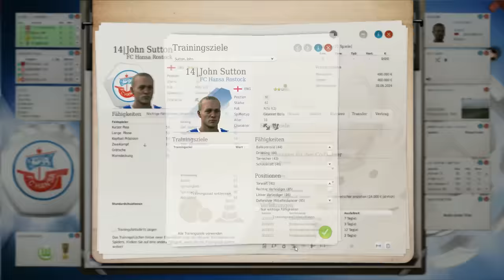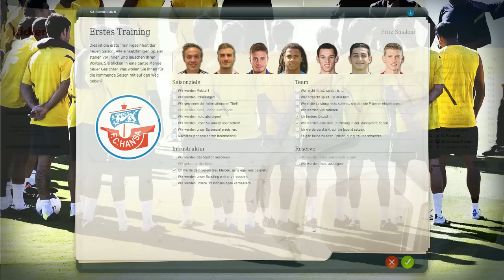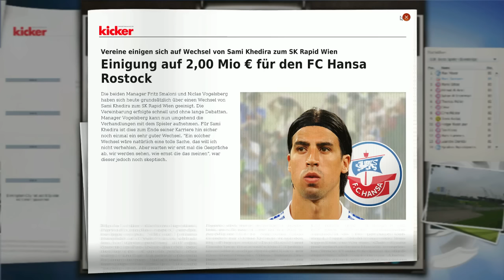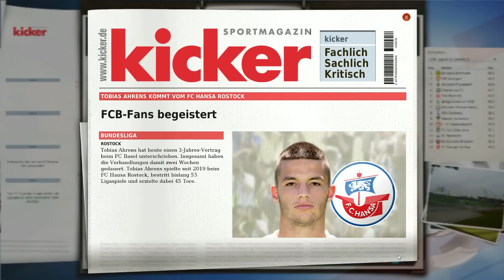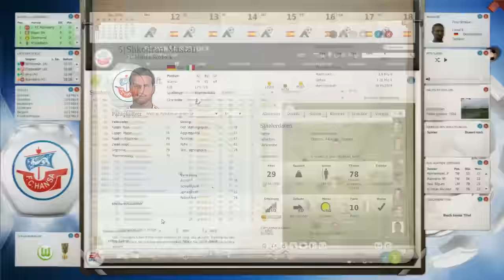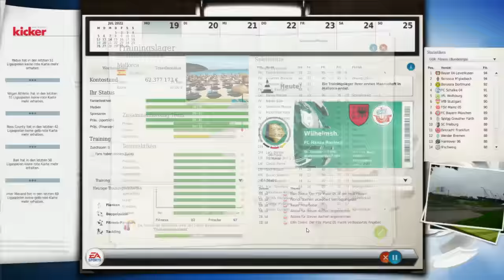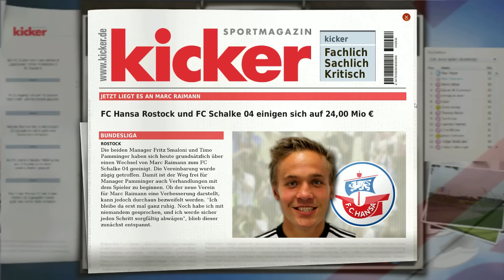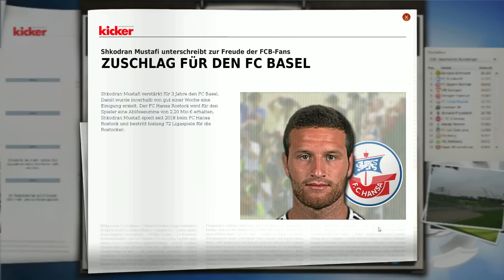Fußballmanager 13 - 439 [Deutsch] - "2. Mannschaft- Aufstieg" - Let's play - FM 13 Karriere